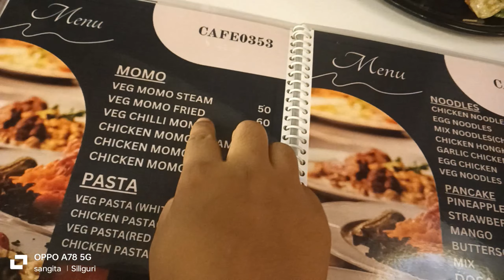Evening out with Friends।। Budget Friendly Cafe in Siliguri।।cafe